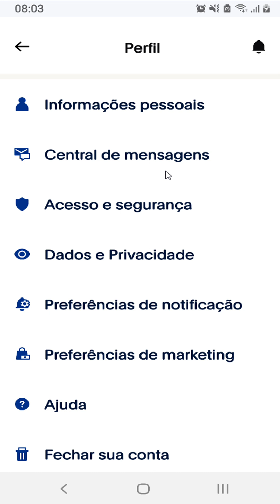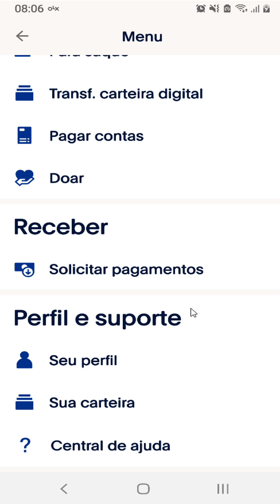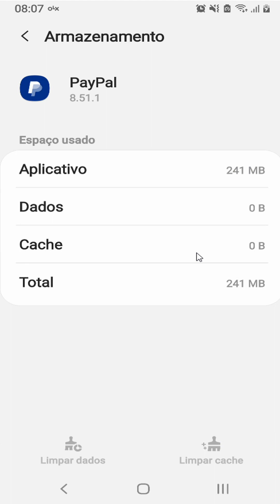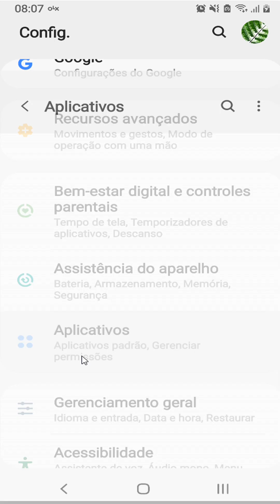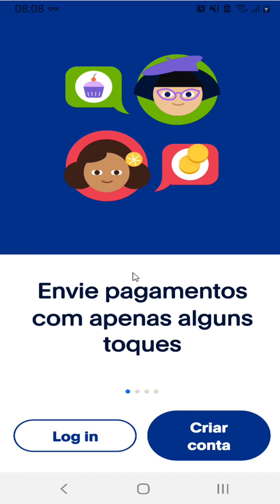COMO DESLOGAR DO PAYPAL PELO CELULAR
⏩ No vídeo de hoje ensino você COMO DESLOGAR DO PAYPAL PELO CELULAR.

Neste vídeo, você vai aprender como deslogar do PayPal pelo celular de forma rápida e fácil. O PayPal é um serviço de pagamento online que permite enviar e receber dinheiro sem compartilhar seus dados bancários. Mas se você quiser sair da sua conta no aplicativo, é preciso seguir alguns passos simples. Assista ao vídeo e descubra como fazer isso em poucos minutos.